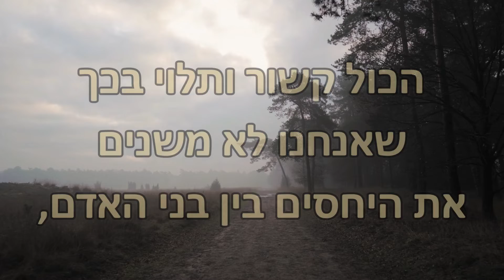אם לא נשתנה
"אם אנחנו לא נשתנה, המצב יהיה גרוע יותר. למרות שמשנה לשנה אנחנו נעשים חכמים יותר בטכנולוגיה, ברובוטיקה, ברפואה, במדע, בכל דבר, אנחנו לא יודעים איך להשתמש נכון בכל הדברים האלו לטובת חיי האדם הפרטי. הכול קשור ותלוי בכך שאנחנו לא משנים את היחסים בין בני האדם, וכל אדם מרגיש לבד ולא תלוי באחרים, ולכן כולנו רק סובלים."

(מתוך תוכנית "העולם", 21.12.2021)